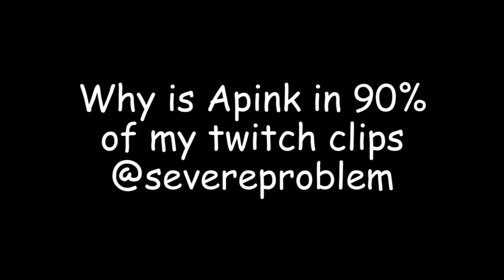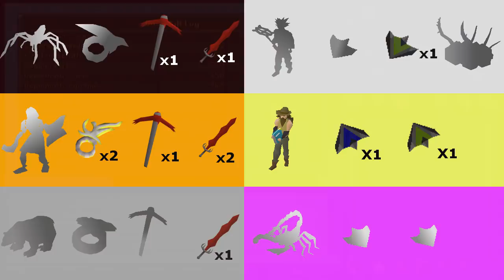Runescape 2007 Road to PvM God | Episode #13 Glad to be Back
Welcome to TheEdB0ys Runescape 2007 Road to PvM God. This is my Runescape 2007 PvM series. The basic goal behind the Road to PvM God is to get gud at a variety of bosses/monsters in Old School Runescape while making a ton of cash and getting some pets. The reason it’s a “Road to” is because I’m only ehh at PvM at the moment, and I want to get better! If you have any questions about the series you can ask away in the comments section!